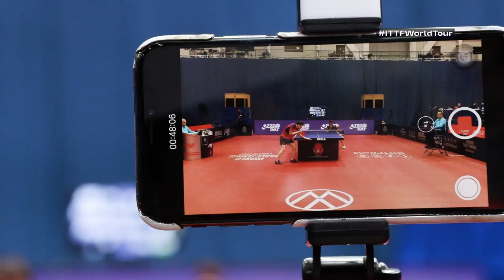Manika Batra Interview | 2020 ITTF World Tour Hungarian Open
Manika Batra trailing 0-3 Chen Szu-Yu fought back to claim 4-3 victory.